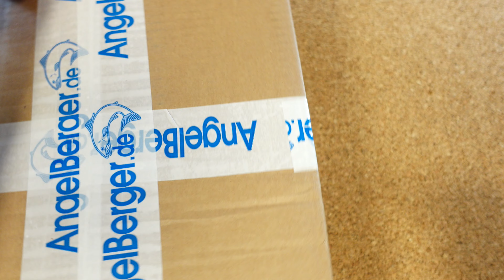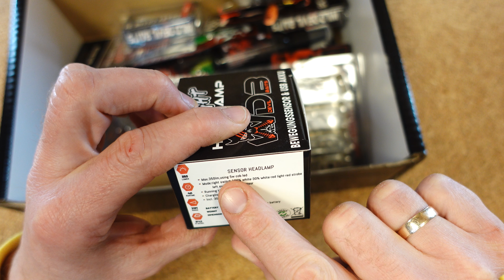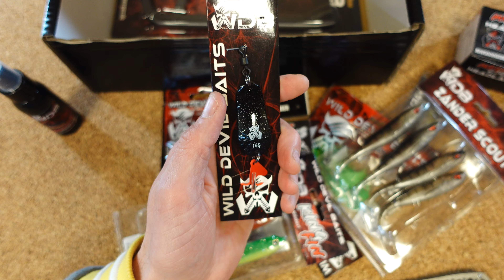Wieder prall gefüllt, aber auch gut? Angel Berger WDB Petri Box Raubfisch April Unboxing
Auch die April Box muss sich nicht verstecken, viele Baits, Zubehör und eine Kopfbedeckung machen diese Box für 30€ sicher wieder sehr gelungen.

Mein Equipment:
Meine Uhr